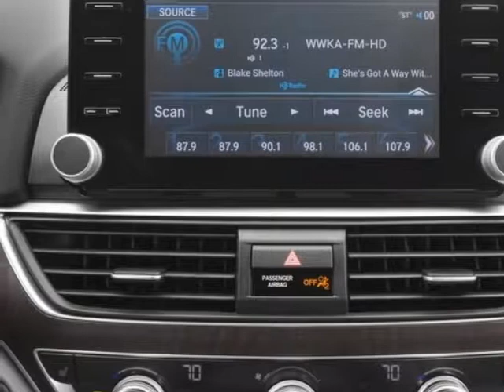2018 Honda Accord Sedan EX-L CVT Sedan - Enterprise, AL